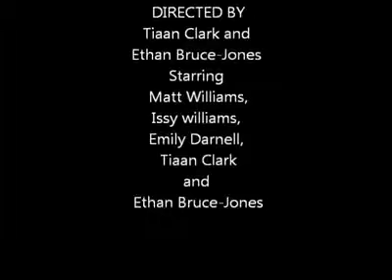Skate movie 2